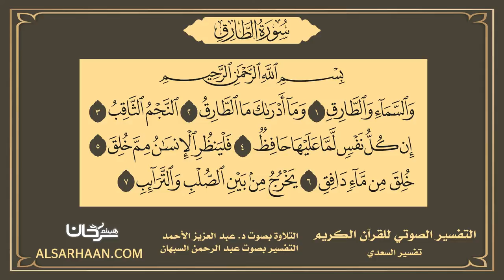86 التفسير الصوتي للقرآن الكريم سورة الطارق